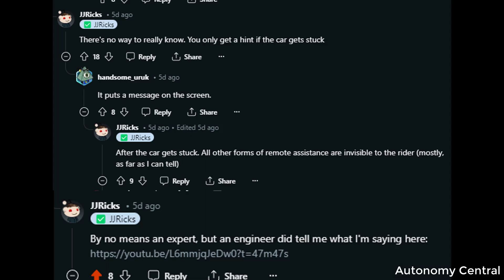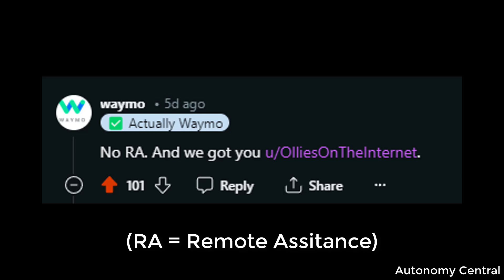Driverless Waymo vs Traffic Cop - Can It Understand Hand Signals?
I hope you enjoyed my analysis of this situation, and maybe even learned something!

Endcard music was also from JJricks!

View the full unedited clip (starting from just after the trip starts, to just after the intersection)

Do not distribute or reupload this video without prior written permission from myself.